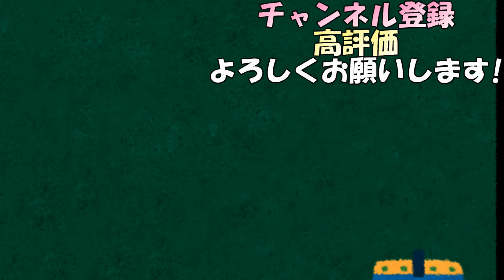【Fallout76】#79 レジェの次は武器の調整をお願いしたい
☆使わせていただいた音楽